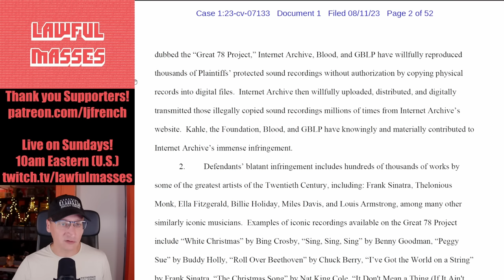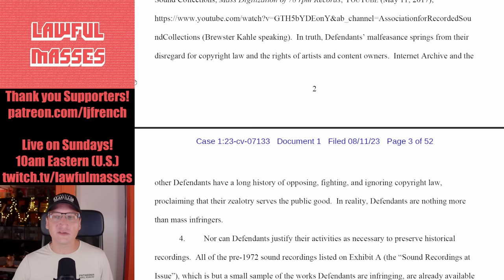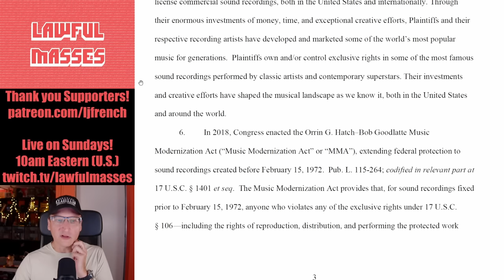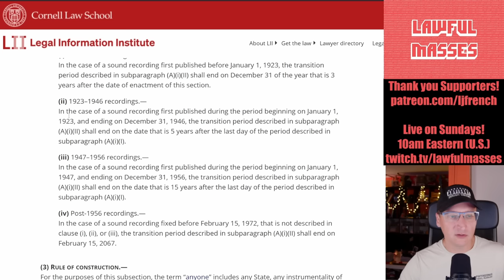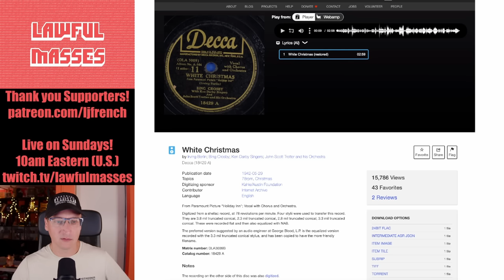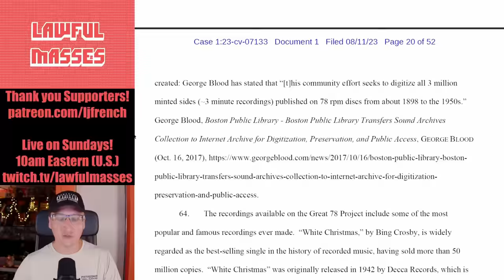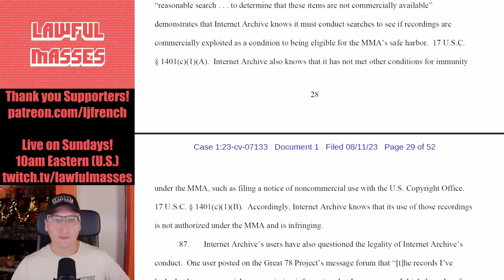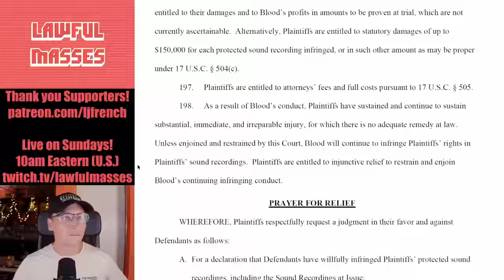Most of the Music Industry just sued the Internet Archive (UMG Recordings v. Internet Archive)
The Music Industry has sued The Internet Archive over its "Great 78 Project", alleging the archival of pre-1972 78 RPM vinyl records has gone beyond the authorized archival of orphaned works under 17 USC 1401.

August supporters:

"Counselor" Level:

Eevi, Ugly Grill, torpedan, PureMagma, Eric Tams, TechTechPotato, Gutbrodj, King Aires, The Blood Soaked Survivors, Kyle Siefring, Please do not credit this account, akamrboone